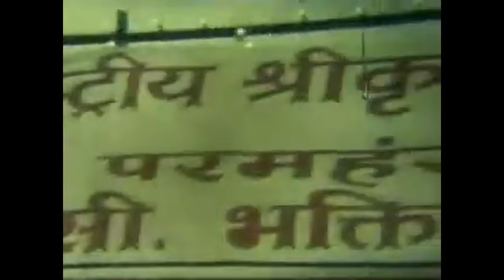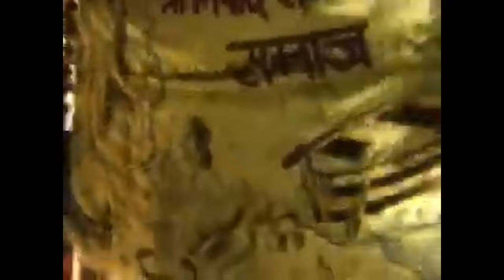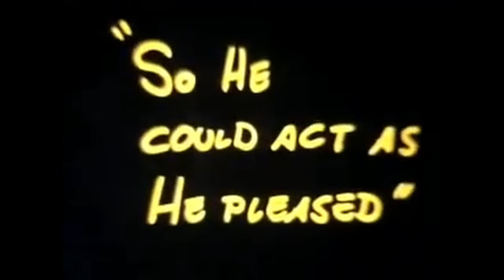"There Are So Many Anomalies" Srila Prabhupada's Lecture on 5/12/1972 at Rotary Club-Ahmedabad,India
"There Are So Many Anomalies"
His Divine Grace A.C. Bhaktivedanta Swami Prabhupada's Lecture on "There Are So Many Anomalies" on 5th December 1972 at Rotary Club in Ahmedabad, India